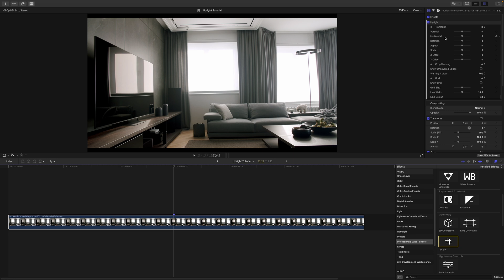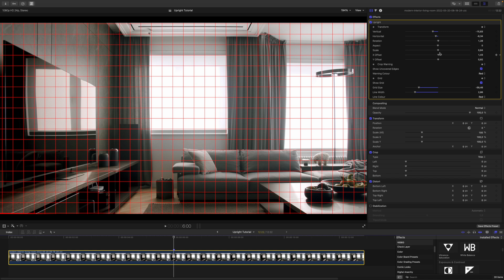Perspective Correction in Final Cut Pro - Upright/Keystone for Final Cut Pro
0:00 - 0:17 The Upright Tool
0:18 - 0:39 Examples
0:40 - 2:42 Workflow